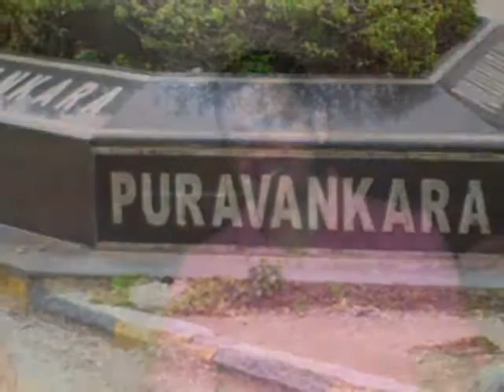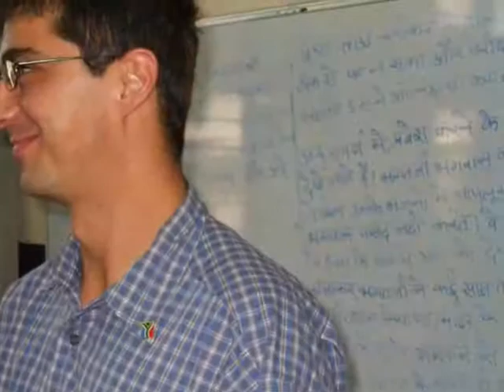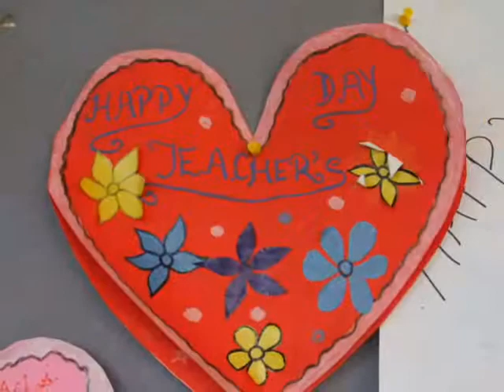GIBS GEDP 2009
International module GIBS, Global Executive Development Programme, India